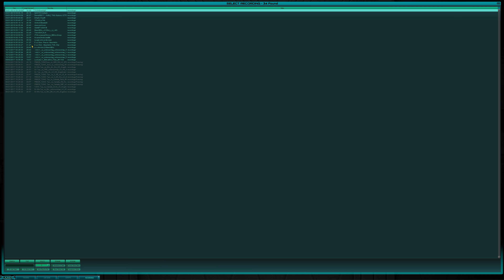Air vs Encore - Juk3boxX - Map 2: Harvester - 16/5/2005 - Tribes 2 USA 7 Man CTF TWL - 4K 60FPS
Lofty Expectations team:
Air chubooka
Air Juk3boxX
Air KingofEmus
Air Sambuca
Air Toejam
Air TTHREAZ
{TDC}BugsPray

Team Encore:
Dragon Star++;
Etherial_is a HO
G4++;
PsychoDestroyer++;
ricefrog++;
|Flood|++;
=P=C h a o z

and get involved in the latest tribes like game 'Midair' which is starting to gather a lot of momentum.

Here's some highlights from a closed beta tournament synced with the team audio & streamed shoutcast audio

Alternatively join bittah's Discord channel to get in touch with myself or the rest of the Australia / New Zealand community

(although most of us are more active on discord)